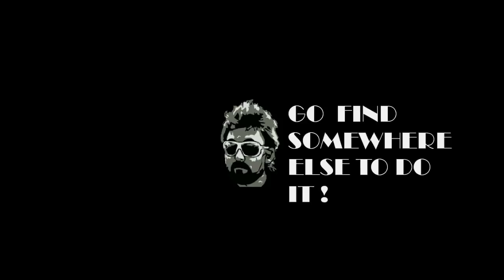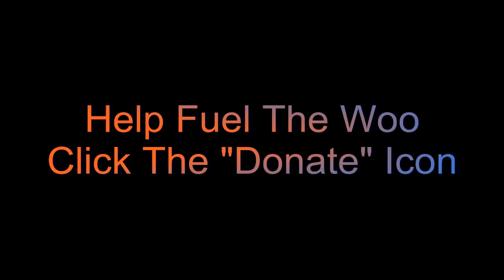Dukes Of Hazzard - Revisiting The Filming Locations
- 32 years after the first episodes aired I ventured around georgia to find some of the famous spots. Yeeehaaaw !